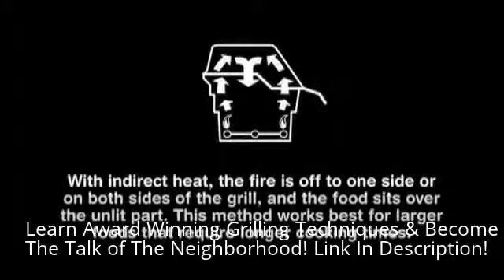Become A Pro Griller | How To Grill A Full Chicken On A Gas Grill - Webber Grills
Learn Award Winning Grilling Techniques, & Become The Talk of The Neighborhood!